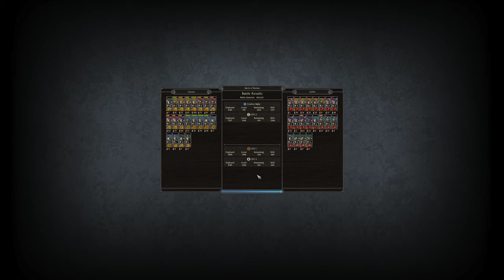Total War Saga Thrones of Britannia 2v2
Heck yeah doing it right in a little 2v2 action in the TWS Thrones of Britannia..  If you wanna see more of Cowboy Bigby you know what to do.